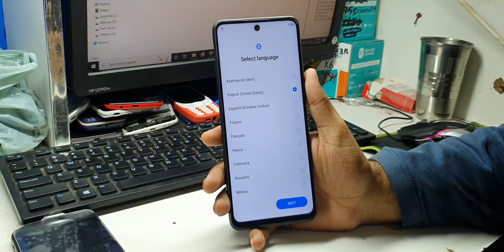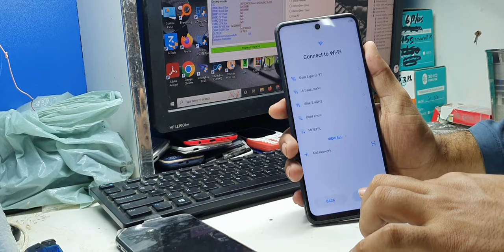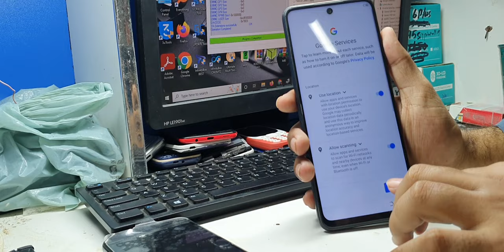Tecno Spark 8 Pro KG8 FRP Bypass One Click With Free Tool - tecno kg8 frp bypass - tecno spark 8 pro